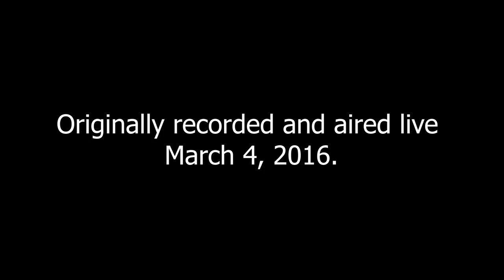P&S ModCast 16 - Jared Reston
This was originally recorded in March of 2016. This hasn't been released in it's entire full format since it was broadcast live. Keep in mind, things change - some items, terms, things, words, names have changed since. Still, great discussions. There are definitely audio issues and dead air.